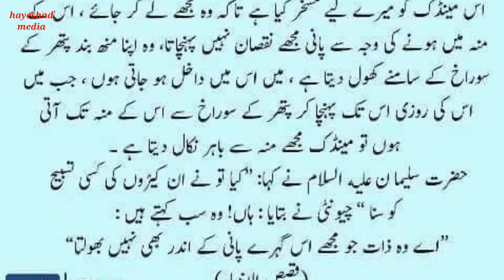hashrat ki tasbeeh, حشرات کی تسبیح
Welcome to this channel @Hayeshad_media . This channel is about hashrat ki tasbeeh, حشرات کی تسبیح ‎@Hayeshad media